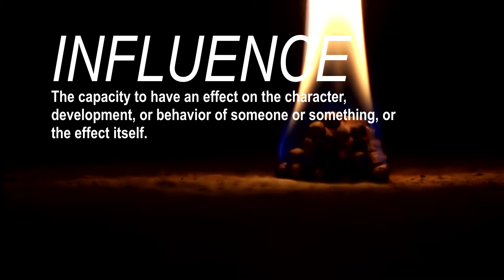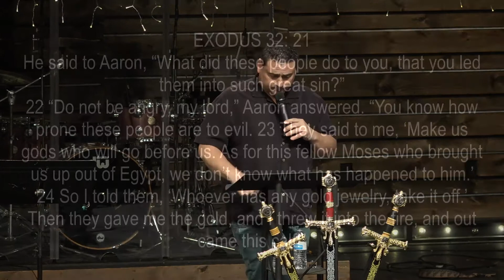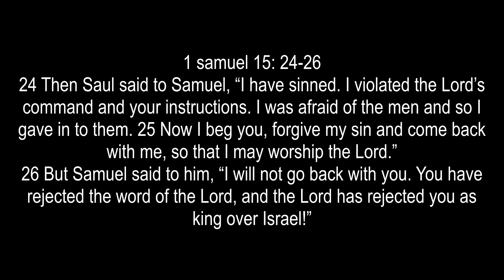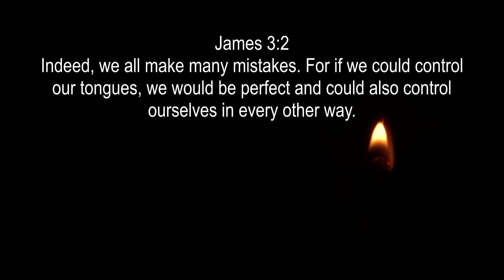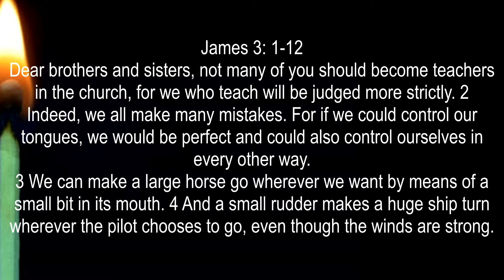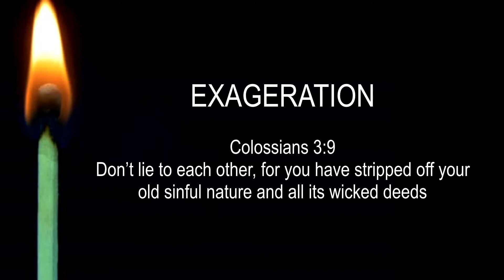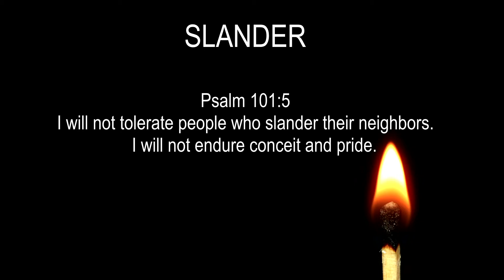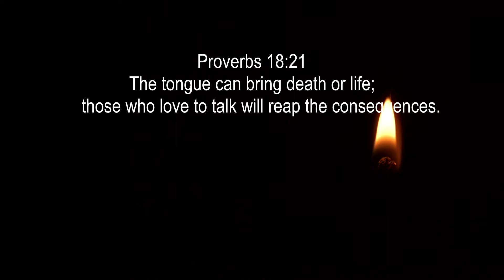Influence - January 5, 2019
Paul Bryan